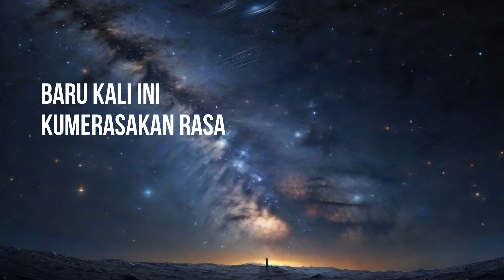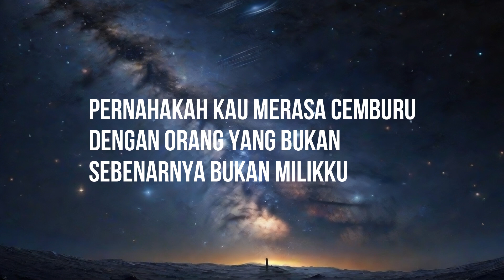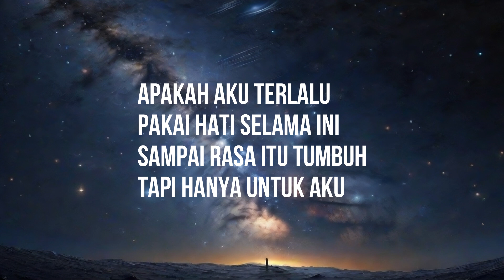Lebih Dari Teman - Zara Leola & Mario G. Klau (Lirik/lyrics)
Zara Leola & Mario G Klau - Lebih Dari Teman (Official Music Video)

Title : Lebih Dari Teman
Artist : Zara Leola X Mario G Klau
Composer : Mario G Klau
Publishing: Suara Publisindo
Label & Distribution: Musica Studio’s

Video Credits :
Talents: Bima Azriel
a production by JA Films
Producer & Director: Joshua Axel Limandjaja
Ast. Producer: Giovanno Joevindra Tiawan & Sylvia Novencia
Line Producer: Rivaldo Tandra
Concept Development Team: Yesica Suyanti, Amelia Lim & Nicole Felicia
Director of Photography: Ramadhan Firman
Gaffer: Ahmad “Kemed” Maulana
Bestboy: Shandy Uwa Julianto & Rienand Aing Ambon
Ast. Camera: Jeri Ramadhan
Art Director: Austin Levi
Set Designer: BTSDA Studio
Set Dresser: Bokas
Fashion Stylist: Melinda Caroline
MUA Zara Leola: Hilga Doui
Hairdo Zara Leola: Studio Makeupien
MUA Bima Azriel: @dheeandrie.brush
Location Manager: Rivaldo Tandra
Offline Editor & Colorist: Joshua Axel Limandjaja
Online Editor: Joshua Axel Limandjaja & Amadeo Eka Tanoto
Graphic Designer: Yesica Suyanti
Special Thanks: Raffles Christian School Kebon Jeruk